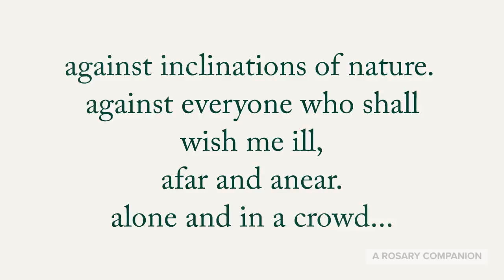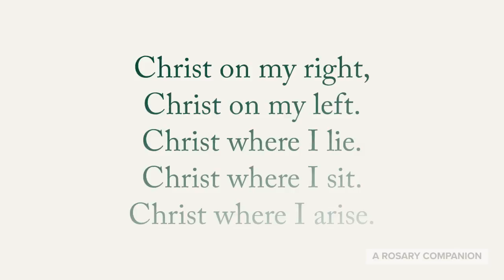St. Patrick Prayer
Saint Patrick's Breastplate, a Prayer of Protection, also known as The Deer's Cry, The Lorica of Saint Patrick or Saint Patrick's Hymn.

In today's climate, this powerful prayer from St. Patrick is a great reminder for us to fully embrace our faith in Christ.

May this video be a faithful companion to your prayer life.

I arise today through God's strength to pilot me.
God's might to uphold me.  God's wisdom to guide me.
God's eye to see before me.  God's ear to hear me.
God's word to speak for me.  God's hand to guard me.
God's way to lie before me.  God's shield to protect me.
God's host to secure me -
against snares of devils.  against temptations and vices.
against inclinations of nature.  against everyone who shall wish me ill,
afar and a near.  alone and in a crowd...
Christ be with me, Christ before me.  Christ behind me.
Christ in me, Christ beneath me.  Christ above me.
Christ on my right, Christ on my left.  Christ where I lie.
Christ where I sit.  Christ where I arise.
Christ in the heart of every man who thinks of me.
Christ in the mouth of every man who speaks of me.
Christ in every eye that sees me.  Christ in every ear that hears me.
Salvation is of the Lord.  Salvation is of the Lord.  Salvation is of the Christ.
May your salvation, O Lord, be ever with us. Amen.